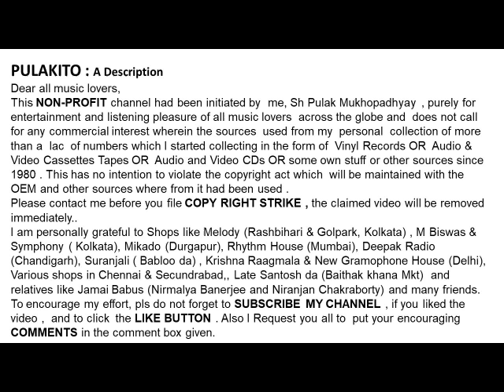বাপ্পি লাহিড়ি-নদীর চর-Bappi Lahiri-Nodir Char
নদীর চর
বাপ্পি লাহিড়ি

Bappi Lahiri
Nodir Char

Help Please.